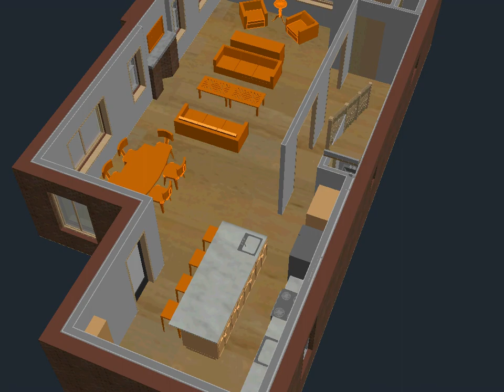Gaudio Residence 1st Floor Option AD